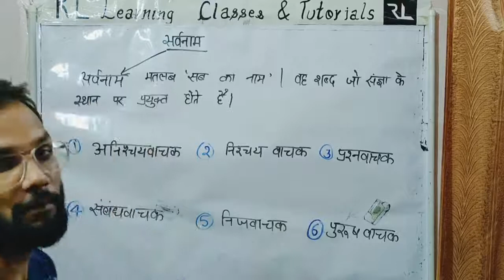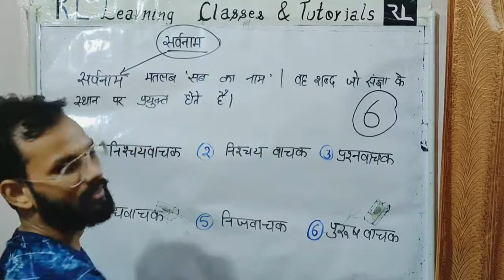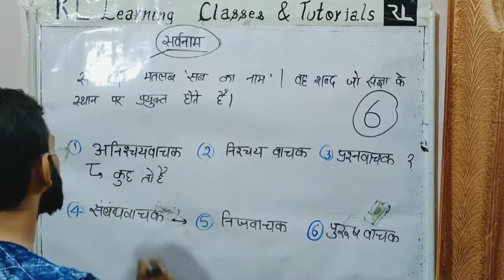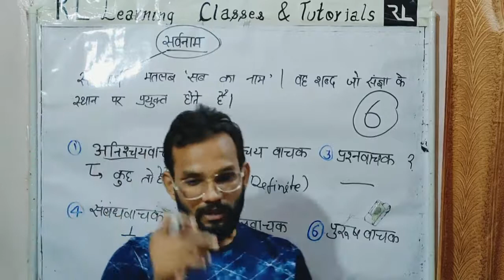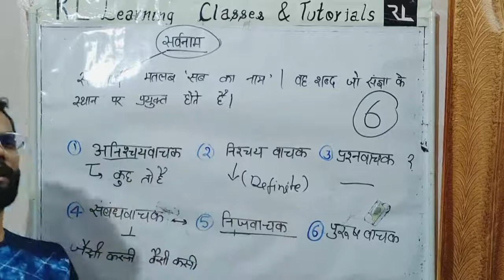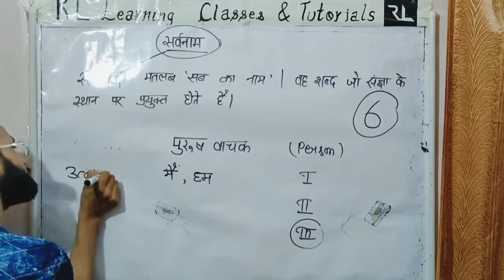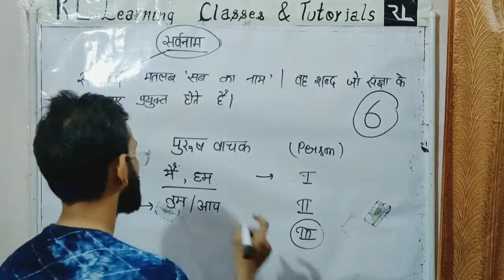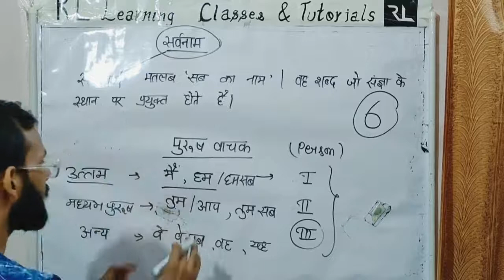सर्वनाम तथा इसके प्रकार || सामान्य_हिंदी | भाग- 6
उत्तर प्रदेश दरोगा, उत्तर प्रदेश अधीनस्थ सेवा चयन आयोग, शिक्षक पात्रता परीक्षा, केंद्रीय शिक्षक पात्रता परीक्षा , लेखपाल, ग्राम विकास अधिकारी एवं अन्य प्रदेश प्रतियोगी परीक्षाओं के लिए महत्वपूर्ण